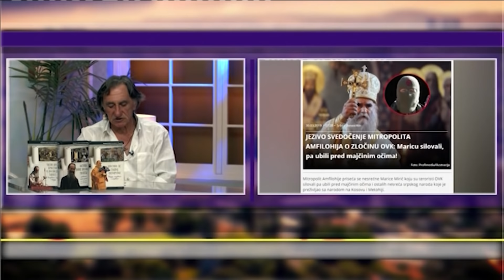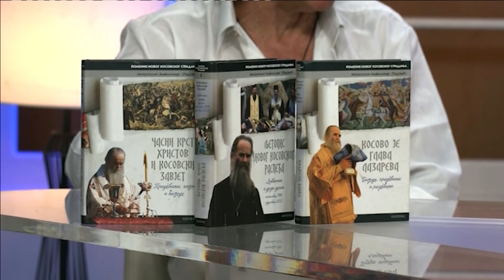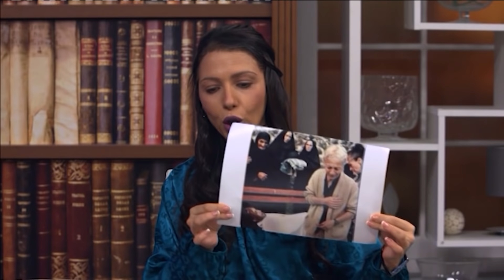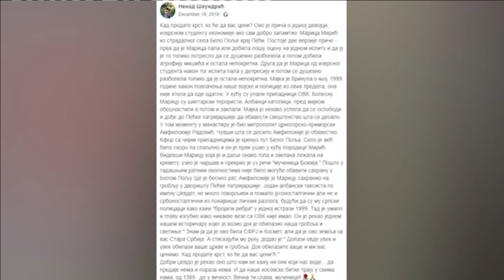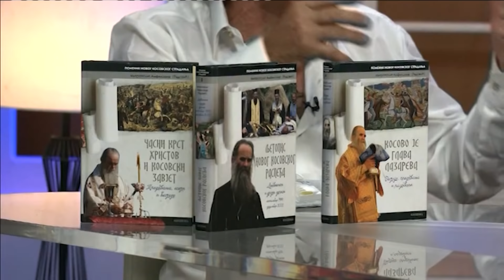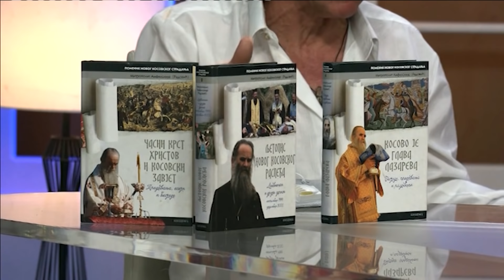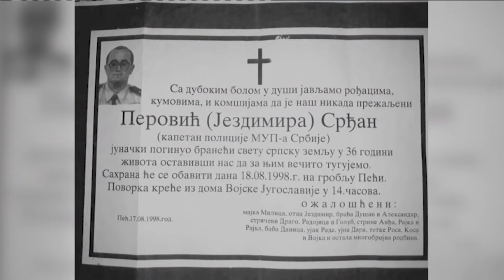MARICA MIRIC - MUCENICA BOZJA - Stravican zlocin OVK zlocinaca koji se ne sme zaboraviti!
Gosti: Ranko Đinović - Otac Jefimije Đinović, devojke kojoj su kao devojčici od 3 godine OVK teroristi stavljali revolver na čelo
Ana Đorđević - Fondacija "Kapetan Dragan"
Rajko Đurđević - Nekadašnji novinar "Duge"